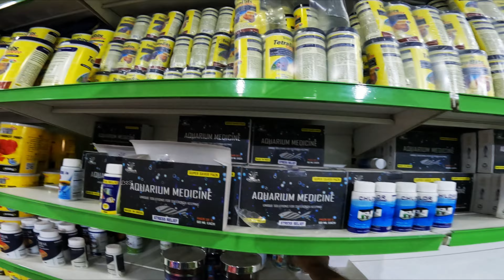Shopping at the largest aquarium market of India | Kolathur Chennai தமிழ்நாடு 😀🔥 wholesale market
How to make a aquarium sumps filter in tamil சம்ப் அமைப்பு | EXPLAINED IN DETAIL filter media uses

Sunday kolathur fish market in tamil கொளத்தூர் சந்தை packet market tour | moto vlog on duke shopping

How to make sump filter for fish tank தமிழ் | making sump filter in kolathur fish market tamil

How to set a fishtank in tamil | new fishtank from kolathur wholesale aquarium fish market in tamil

How to Make Aquarium DIY step by step making fishtank kolathur vlog | kolathur fish market in tamil

My Backpack 45L
Laptop + Camera Bag

5TB HDD

Primary Camera

GoPro hero 10
GoPro battery
GoPro case
GoPro MIC Adapter
GoPro charger :
Accessories for GoPro
Vlogging tripod
Rode Wireless Microphone
64GB memory card
128GB Memory Card for DSLR